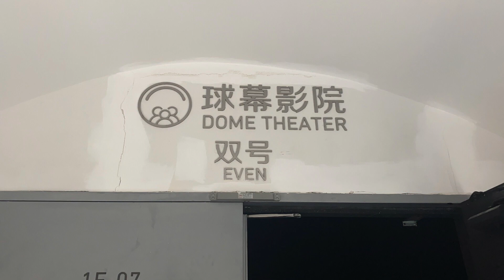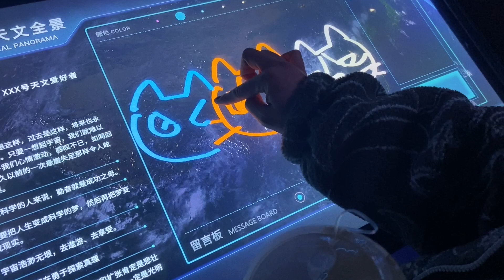努力了十年，我终于出国留学了｜After ten years, I finally made it.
Hi friends~
Since Im now in Singapore, I want to make more efforts to post on youtube frequently;
Here is some confusion I might have caused: I wanted two separate channels according to which language I was speaking in the video, and it seems like it's not very working for me because instead of giving me the motivation to upload more, I get anxious and kind of overwhelmed and had to stop and leave it for a while.
Now I decided instead of separating from different languages, I'm just gonna film whatever language I feel like talking at the time and share my life and find my own community; that was the only reason I started filming and editing, and it still is, and forever will be.
So from now on, I will post all my videos here on this channel and later sort out the other one and dedicate it to the Chinese podcast that I'm really enjoying recently.
I hope I will see you guys very soon xxx